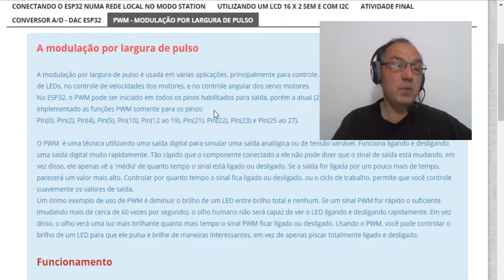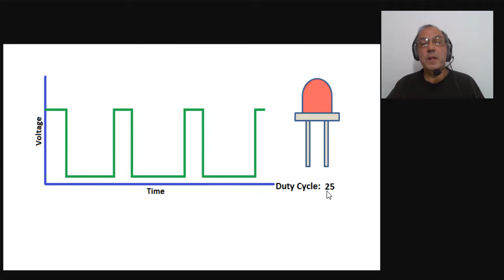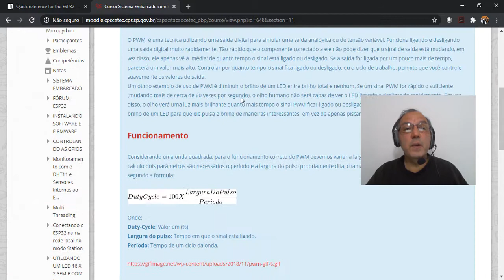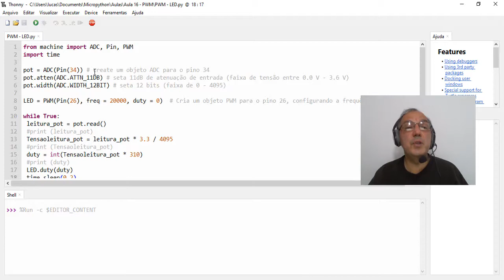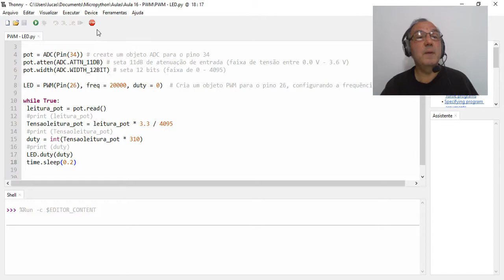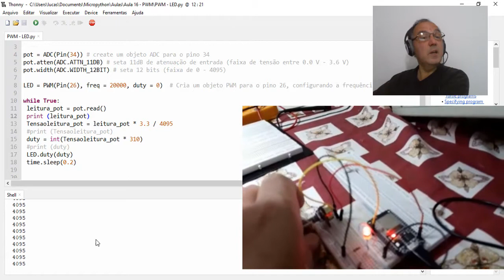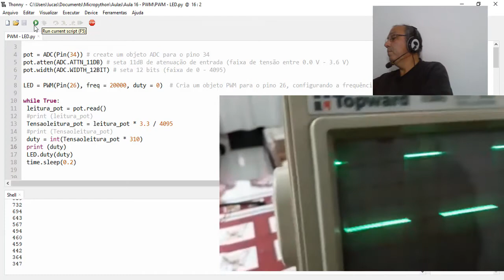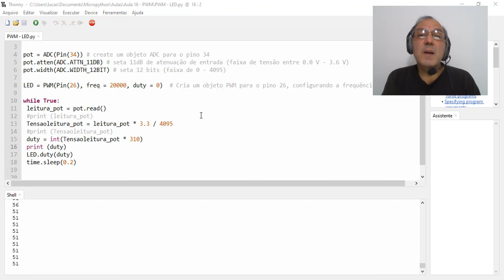Sistema Embarcado com ESP32 e Micropython - Aula 16: PWM - Controlando a Intensidade Luminosa do LED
Aula 16: Exemplo de PWM no Controle da Intensidade Luminosa de um LED.